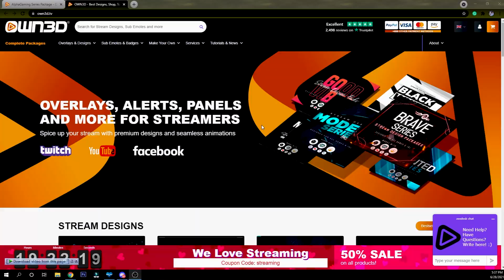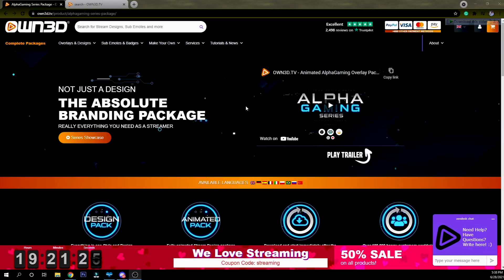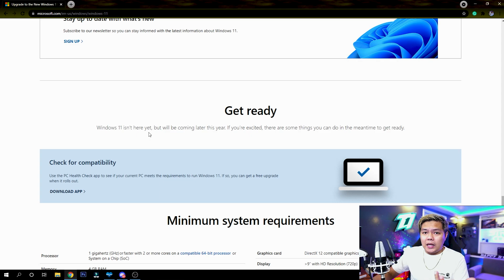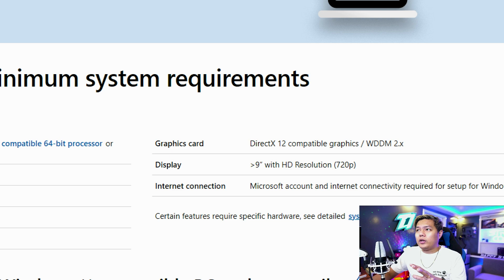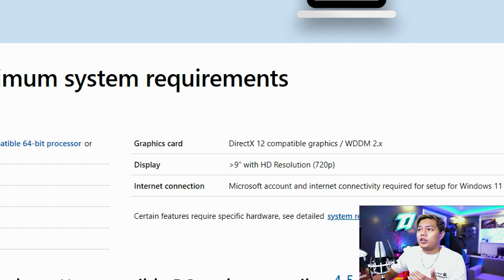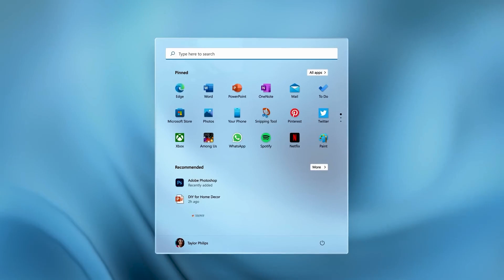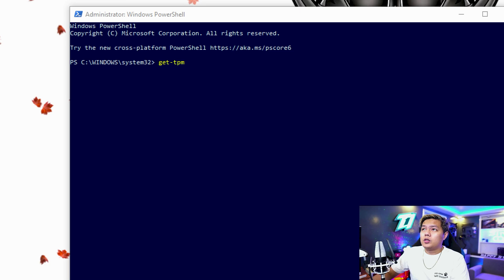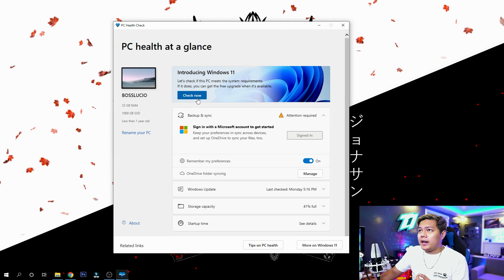Windows 11 is FREE | How To Get Windows 11 Update | Upgrade Windows 10 to Windows 11| TPM 2.0 FIXED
i hope this video helps you to get windows 11 Update for this year. Happy Streaming